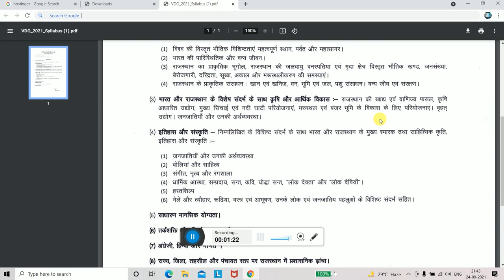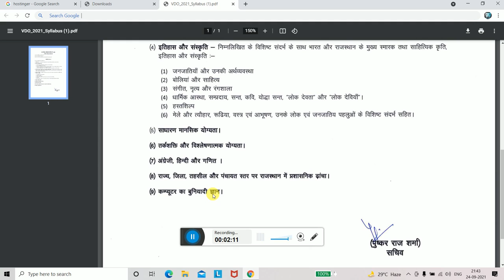gram vikas adhikari syllabus 2021| gram sevak 2021 syllabus | gram viakas adhikari 2021 vacancy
rajasthan all education 2020 daily news all india education 2020 daily news
rajasthan police 2020 exam date rajasthan police 2020 rajasthan patwar 2020 eaxm date rajstahn exam date 2020 rajstahn publice service commition rpsc ras examresult all exam date all india rajstahn exam date 2020 rajsrtahn police 2020
ssc chsl 2020 ssc chsl 2019 ssc chsl 2018 ssc 2020 ssc 2019 ras 2019

RRB JE ONLINE TEST_

2. Mic
3.  Tripod